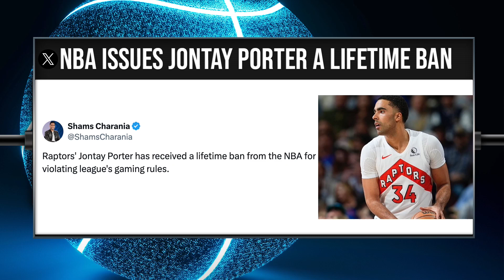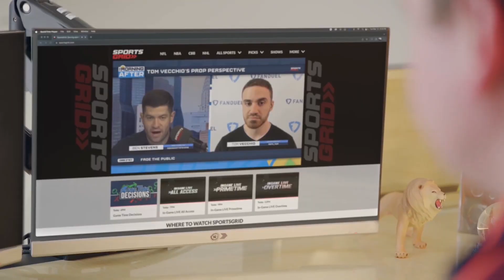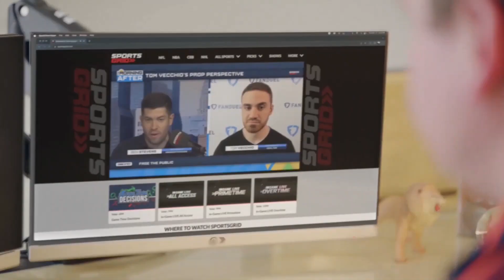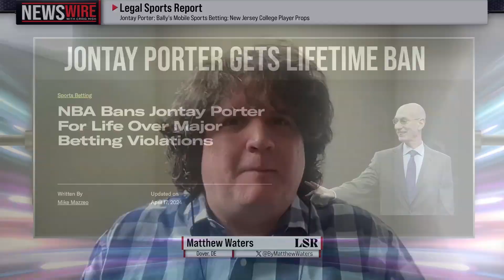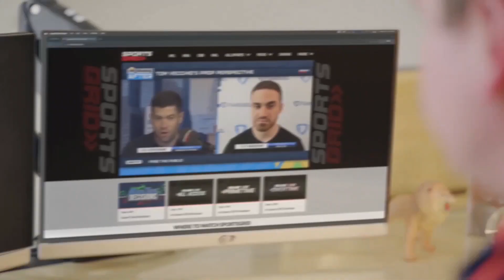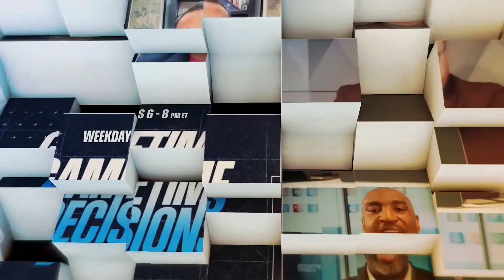NBA News & Notes, Legal Sports Report, PGA Tour Latest | NewsWire, 4/18/24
Craig is joined by special guests Kyle Irving, Matthew Waters, and Brady Kannon to talk the latest news and notes from the NBA, a new edition of Legal Sports Report, and the latest from the PGA Tour.